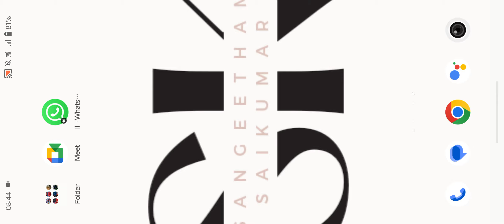Hardest night journey for off-roading